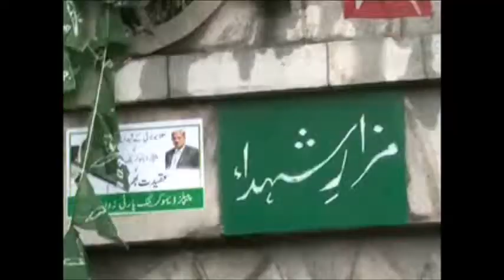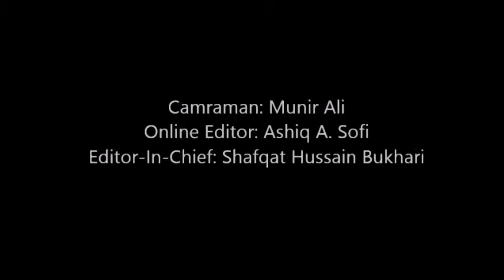Matyers day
Jammu and Kashmir Chief Minister Mufti Mohammad Sayeed pays tribute to 13 July martyrs in Srinagar